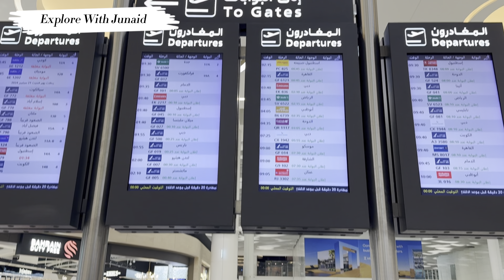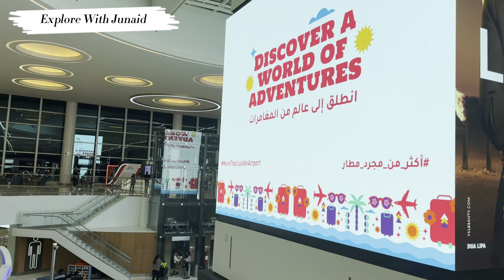1.1 Billions Dollar Airport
1 Billion Dollar Airport | Bahrain International Airport  🇧🇭 | Most Advanced Airport in the World